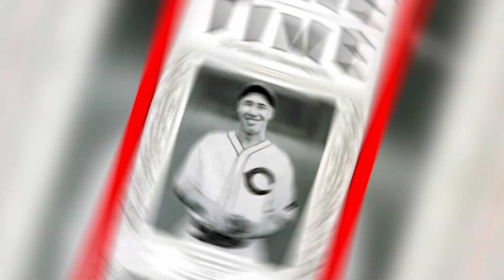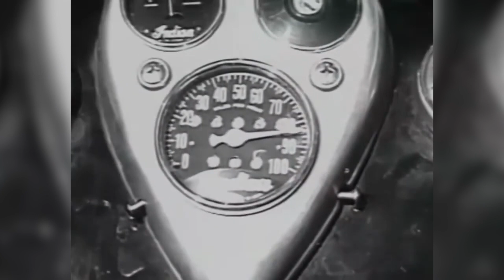Top 5 Hardest Throwing Pitchers in MLB History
Imagine throwing a baseball pitch at 100 miles per hour! Now that’s a totally insane thing to do, right? Well, definitely not to the set of brutal baseball wizards we will discuss in this video!

Simply put, these guys are magicians. They do not hesitate to unleash sheer brute force upon the diamond whenever they get the chance, and it’s easy to see why they are every batter’s worst nightmare.

In today's video we look at the FLAMETHROWERS!

Inspired by Made The Cut, Baseball Doesn't Exist, and The Jolly Olive.

Inspired by MLB's Hardest Throwers (Pitchers who throw heat ft. Aroldis Chapman, Walker Buehler, Jordan Hicks!)

Inspired by Major League Baseball's Hardest Throwing Pitchers

Inspired by The Fastest Pitch Ever Recorded in the MLB